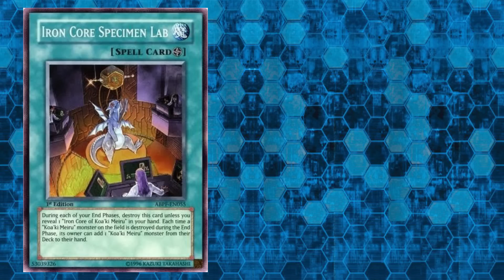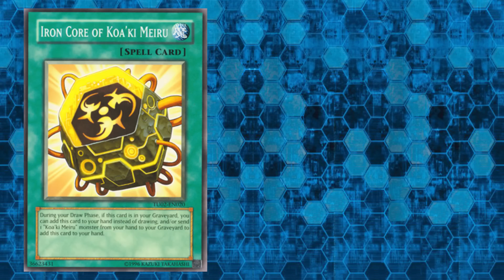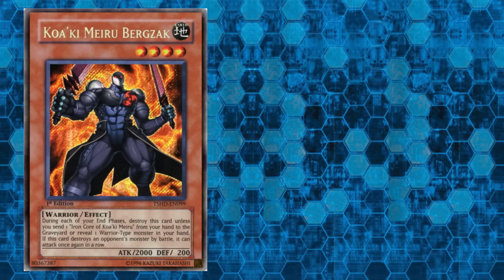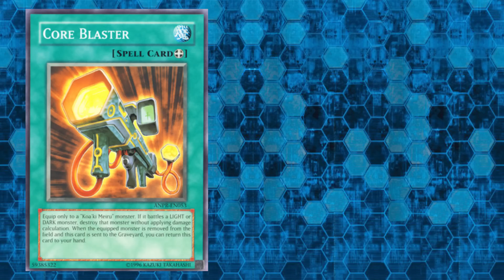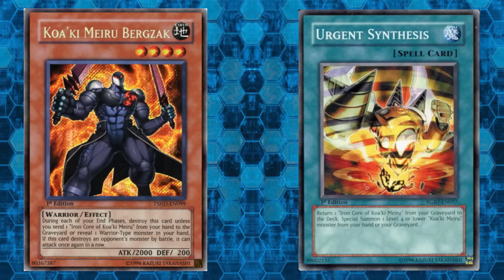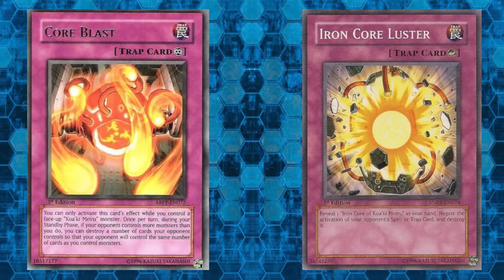ยูกิโอ เรื่องราว Master Guide 3 ไฟล์ที่ 5 โปรเจ็ค C Koa'ki Meiru(Core Chimail)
และหากท่านอยากบริจาคให้กับชาแนลของผมล่ะก็คลิ๊กลิ้งค์ข้างล่างได้เลยครัช